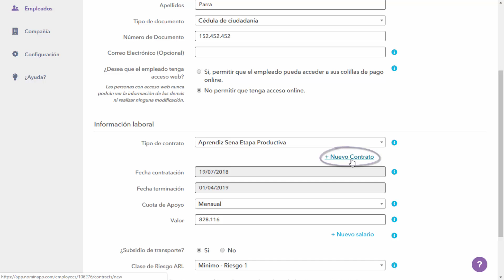Cambia el tipo de contrato de un estudiante o aprendiz a un contrato laboral como empleado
Si tienes un estudiante, aprendiz o practicante y requieres crear su nuevo contrato como Término fijo o indefinido, en este video te enseñamos a hacerlo.